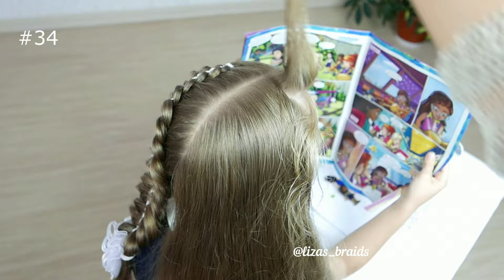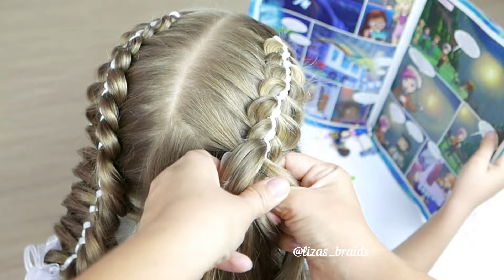50 SCHOOL HAIRSTYLES! Simple hairstyles for every day!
We have compiled a collection of 50 school hairstyles for you. There is a hairstyle for every taste! Most of the hairstyles are easy and simple! There are French braids, dutch braids, twist braids, braids with and without ribbons, fishtail braids, three-strand braids, four-strand braids, and even eight-strand braids! And many other cool hairstyles as well! Take a look and choose which one you like best!

00:00-00:23 – all hairstyles
00:24-01:15 – two bundles of two braids
01:16-02:10 – fishtail pigtail
02:11-03:10 – twist braid into bun
03:11-04:06 – braid with ribbon
04:07-05:05 – around French braid
05:06-06:03 – fishtail pigtail
06:04-07:02 – pull-through braid with beads
07:03-07:43 – 3strand braid with 3 ribbons
07:44-08:02 – 3strand braid with 3 ribbons into bun
08:03-09:01 – 2 dutch braids into tail
09:02-09:28 – braid without braiding
09:29-10:00 – braid without braiding into bun
10:01-10:39 – cropped braid with with tape
10:40-11:13 – 2 twist braids into two buns
11:14-11:45 – bubble braid
11:46-12:33 – we make a ribbon with beans
12:34-13:47 – French braid with beaded ribbon
13:48-14:45 – braided without braiding
14:46-15:45 – 5strand braid (3strand + 2ribbon)
15:46-16:45 – asymmetric dutch braid
16:46-17:44 – hairstyle with bows for first grader
17:45-18:37 – 2 french braids with 3 ribbons
18:38-18:44 – 2 french braids with 3 ribbons into 2 bun
18:45-19:31 – high bun with donut
19:32-20:30 – bow hairstyle
20:31-22:46 – two dutch braids into 1 dutch braid
22:47-23:43 – 3D pull through braid
23:44-24:14 – bubble braid with twist
24:15-25:14 – wide ribbon across the braid
25:15-26:14 – two 4strand braids into one 8strand braid
26:15-27:14 – two twist braid into bun
27:15-28:26 – knot braid
28:27-29:26 – two high bun (French braid)
29:27-30:26 – two braids without braiding
30:27-31:26 – two 5strand braids
31:27-32:35 – two braids with corset
32:36-33:35 – heart hairstyle with twist braids
33:36-34:33 – braid with buttons
34:35-36:22 – 2 braids connected by elastic bands
36:23-37:21 – twist style, half up half down
37:22-39:04 – wide ribbon across the braid
39:05-39:39 – wide ribbon across the braid into bun
39:40-40:39 – simple hairstyle for school
40:40-43:31 – cris-cross 5strand braid with ribbon
43:33-44:18 – bubble braid with bow
44:19-45:30 – knot braid
45:31-48:07 – fishtail with ribbon
48:08-50:11 – dutch braid with 3 ribbons
50:12-51:09 – two 4strand braids
51:10-52:06 – high bun with 4strand braid
52:07-53:33 – crown braid